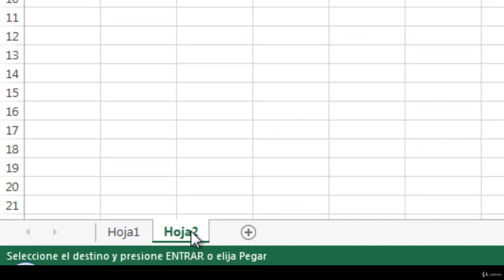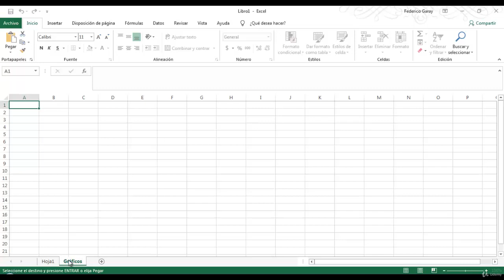CURSO UDEMY EXCEL MASTERCLASS BÁSICO – AGRAGAR HOJAS PARTE 37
Esta es la primera parte de esta serie sobre Excel que está enseñando a miles de alumnos a dominar Excel comenzando desde cero. Échales un vistazo a las clases gratuitas y entenderás por qué! Excel es la herramienta más utilizada y demandada para trabajar con datos. Cuando tengas el poder de Excel, serás el recurso más codiciado del mercado y si tienes un negocio o un proyecto propio, podrás hacerlo crecer a su máxima potencia. Clasificado como No. 1 por principiantes de Excel en Udemy! ¡Calificación promedio MÁS ALTA que los otros cursos de Microsoft en Udemy! ¡Promedio de minutos vistos 27% MÁS ALTO que otros cursos de Microsoft! ¡Nuevos estudiantes se unen a ESTE curso de Excel TODOS LOS DÍAS! Este curso contiene el nivel para principiantes de Excel, y cubriremos todos los conceptos básicos de Excel aquí.